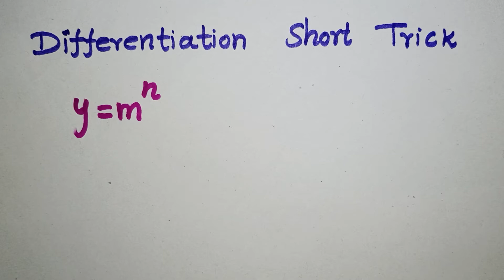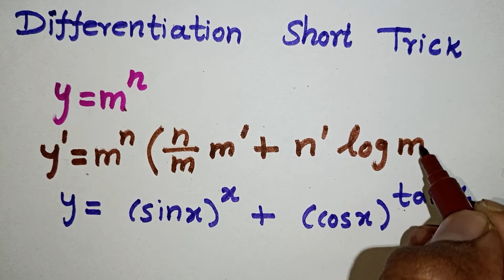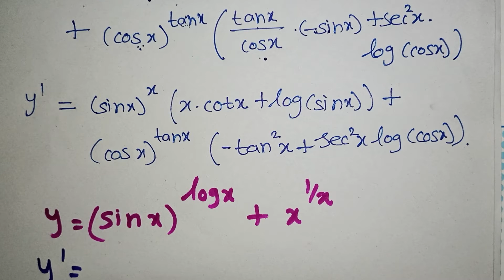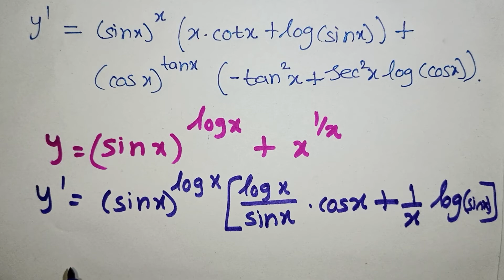Differentiation Tricks In Tamil / Derivatives Tricks in Tamil / JEE MAINS IN TAMIL / NDA IN TAMIL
Differentiation Short Tricks In Tamil/JEE MAINS IN TAMIL/NDA IN TAMIL/Banking/Railways/Airforce Exams in Tamil /Derivatives Shortcut in Tamil